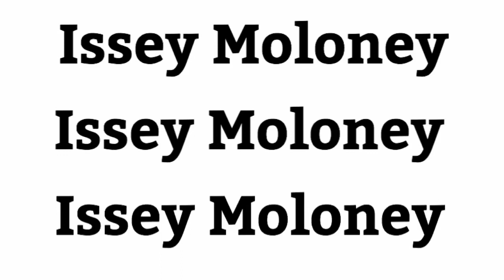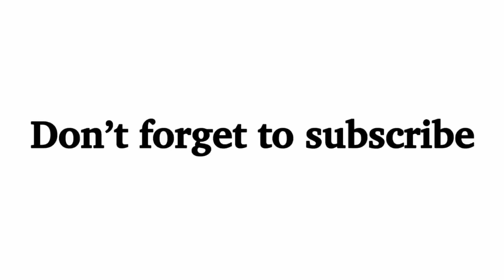A Day in my life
Basically just a video of me doing nothing all day :)